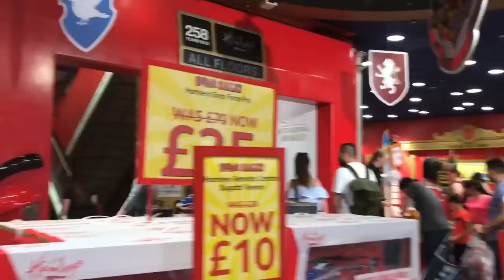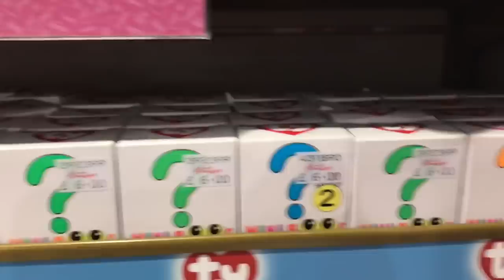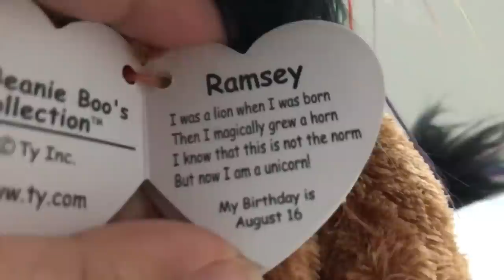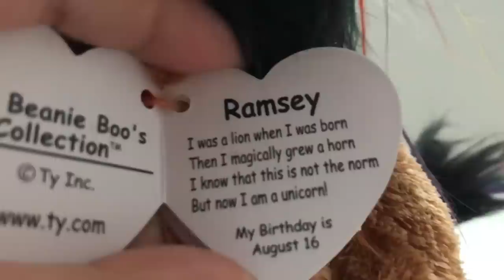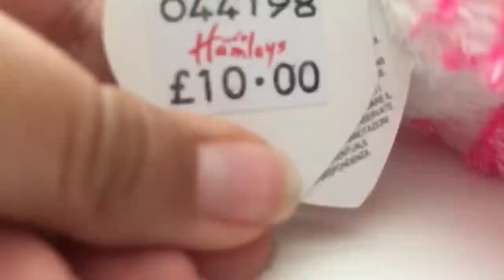BEANIE BOO SHOPPING AT BIGGEST TOY SHOP IN LONDON (Hamleys)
Guys you don’t even know how much this shop shocked me. I hope you enjoyed!